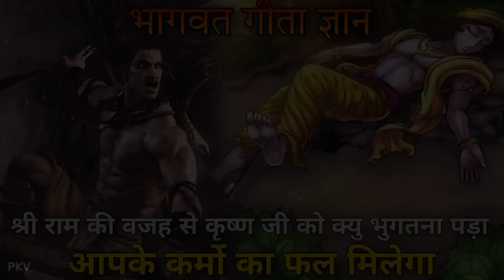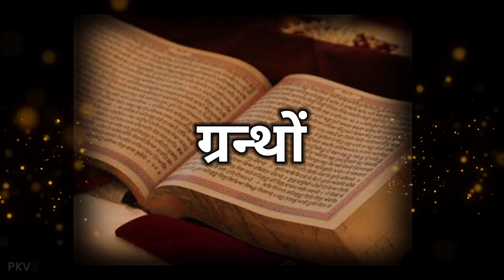Bhagwat Geeta Shree krishan को किसने मारा || कर्मो का फल || shree krishan geeta updesh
Bhagwat Geeta Shree krishan Story | आपको आपके कर्मो का फल जरूर मिलता है | shree krishan geeta updesh

shree ko bhugtana pde apne karmo ka fal shree krishna ke roop me shree krishan ko jisne mara vo jara naam ka sikhari tha
bataya jata h shree krishna ko marne wala tretaayug ka bali tha jisse shree ram ne mara tha

Bhagwat Geeta song
bhagwat gita saar
bhagwad geeta
geeta
bhagwad geeta by shailendra bharti
bhagwad geeta shlok in hindi
bhagwad geeta pravachan in hindi
shailendra bharti bhagwad geeta narration
shrimad bhagwat geeta path
full bhagwat geeta in hindi
bhaagwat gita
shrimad bhagwat geeta in hindi
krishna bhagwad geeta
bhagvad geeta